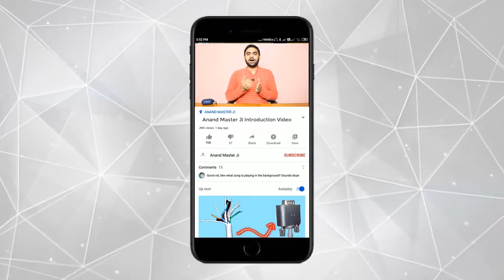Cloth Dry Wire, Cloth Dry Home Wire, Flexible Wire for Cloth Drying, Simple Life Hack, Cloth Wire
Buying Link Below
I want to recommend this product at Amazon

BuyMeIndia - (Pack of 1) Steel Cloth Rope for Hanging Clothes Cloth Rope for Dying Clothes Cloth Rope Wire PVC Cloth Rope Dying Rope for Hanger with Hook (Random Color)
by 𝙎𝙢𝙞𝙡𝙚-&-𝙎𝙩𝙮𝙡𝙚s 𝙄𝙣𝙙𝙞𝙖 𝙋𝙫𝙩 𝙇𝙩𝙙

Video Name- Cloth Dry Wire, Cloth Dry Home Wire, Flexible Wire for Cloth Drying, Simple Life Hack, Cloth Wire